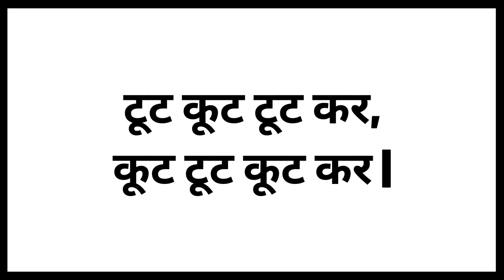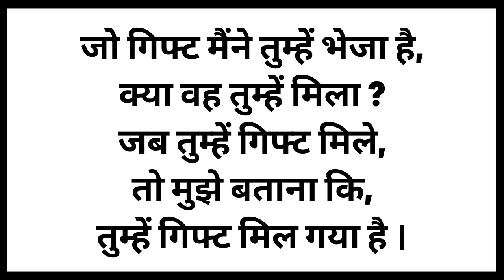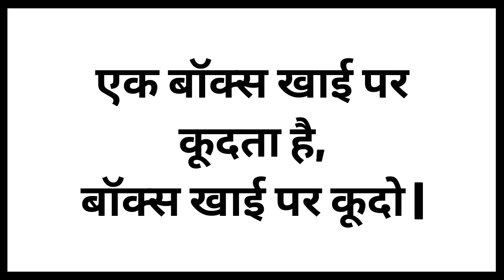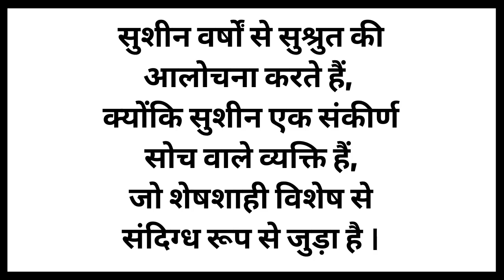10 Interesting Tongue Twister In Hindi | 10 इंटरेस्टिंग टंग ट्विस्टर हिंदी में | Hinglish Subtitles😂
10 Interesting Tongue Twister In Hindi | 10 इंटरेस्टिंग टंग ट्विस्टर हिंदी में | Hinglish Subtitles

0:00   Intro
0:08  Tongue Twister -1
0:34  Tongue Twister -2
0:52  Tongue Twister -3
1:24  Tongue Twister -4
1:45  Tongue Twister -5
2:08  Tongue Twister -6
2:47  Tongue Twister -7
3:09  Tongue Twister -8
3:29  Tongue Twister -9
3:49  Tongue Twister -10
4:24   Ending